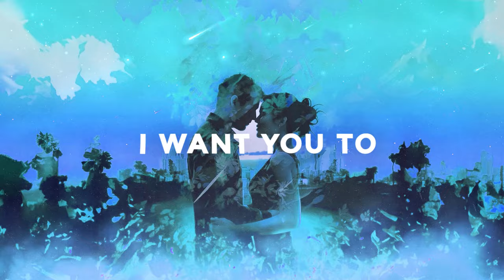Save Me (Invaders Of Nine Remix) [Bass Rebels] Drum and Bass Copyright Free Music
'Save Me' by Jaime Vox and @akashic-music just got a remix EP! This exciting release features three unique takes on the original track, each bringing a fresh perspective and energy. First up, @InvadersOfNine deliver an euphoric feel-good Drum & Bass remix, injecting high-octane rhythms and uplifting vibes. Next, potatofries brings a melodic synthwave twist, blending nostalgic synth sounds with modern beats. Finally, Akashic transforms the original into a Dubstep banger, adding intense bass drops and a powerful edge.

0:00 Jaime Vox & Akashic - Save Me (Invaders Of Nine Remix) [Bass Rebels]
0:59 The Drop
1:44 Dance Drop
2:06 Vocal Drop

♫Music By♫
●Jaime Vox & Akashic - Save Me (Invaders Of Nine Remix) [Bass Rebels]

📝Lyrics📝
I'm sitting through the cold
To wait for missing pieces to unfold
I'm searching through my remains
To find a spark to take me from my pain

I'm here in the dark
You are the one to save me
So give me your heart
I want you to embrace me
So come closer
Come closer
A take me
So higher

Your shifting through my soul
Collecting all the pieces from my hole
Your taking all my remains
To light a spark inside to kill my pain

So come closer
Come closer
A take me
So higher